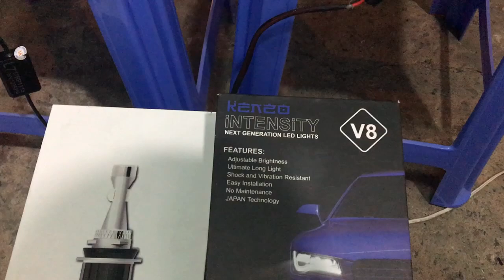Test bóng Led Kenso V8 (Hot 2018) với Xhp70,chân dung kẻ soán ngôi vị trí số1 Xhp70_ AK Shop